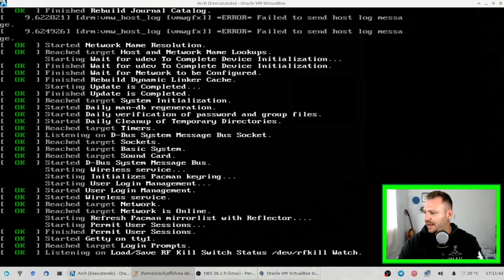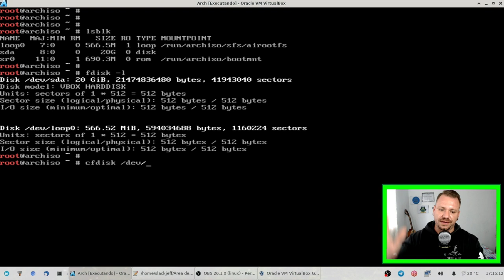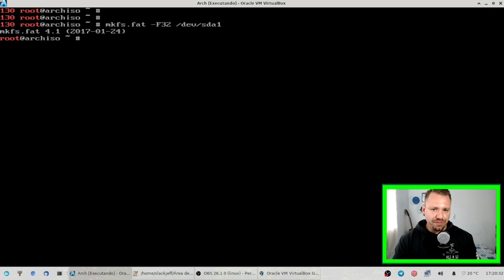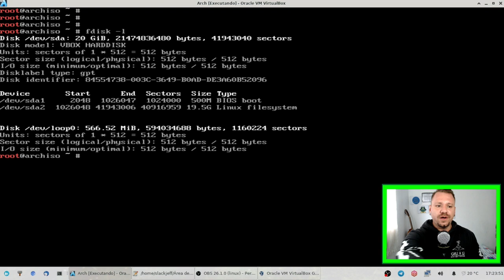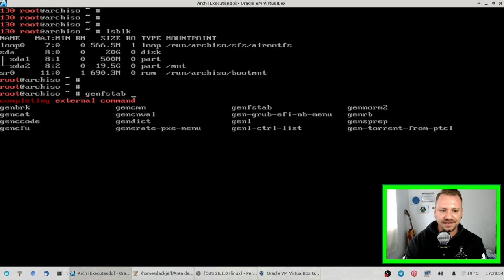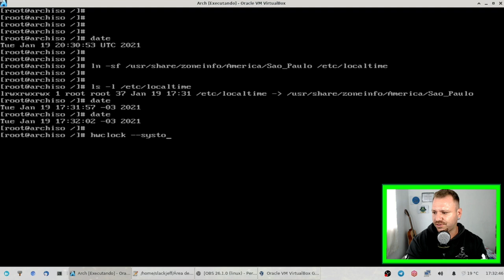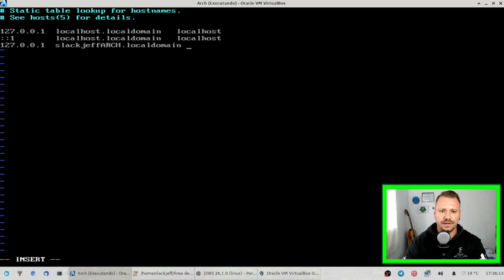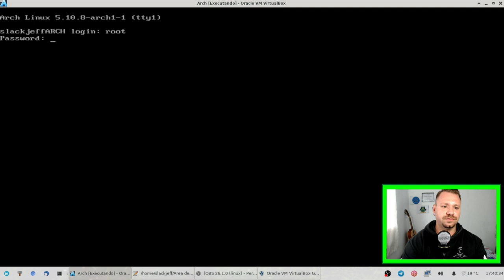Guia de Instalação Arch Linux (2021)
Que tal fazer neste ano 2021 a instalação do Arch Linux em sua máquina e ter todo poder da simplicidade! Está é um video atualizado de 2021 e voltado para pessoas que nunca instalaram ou não tiveram experiência com o arch.